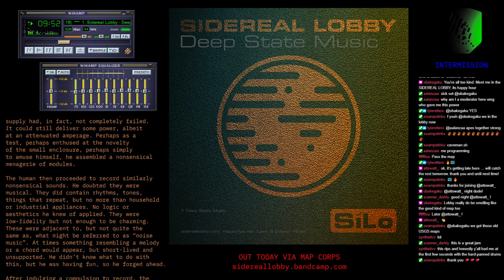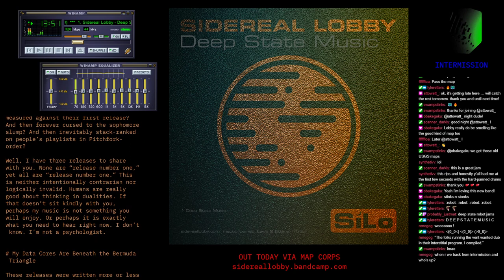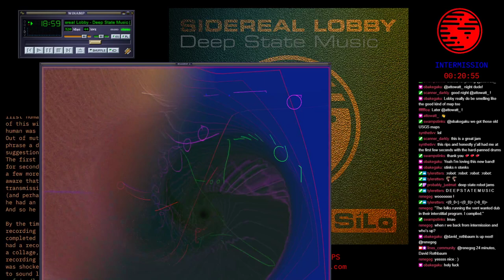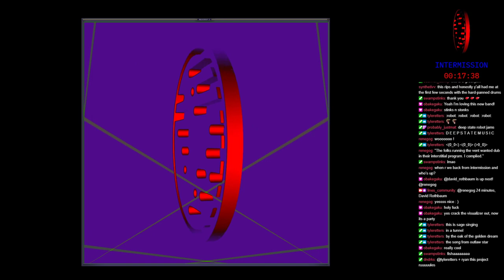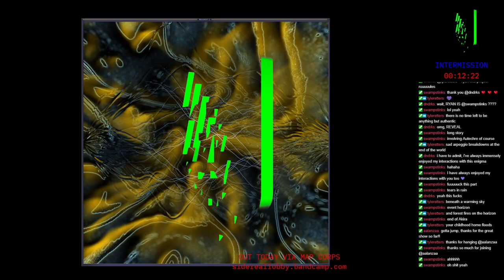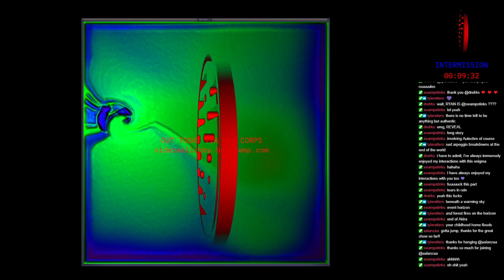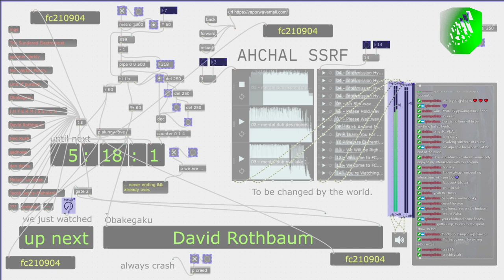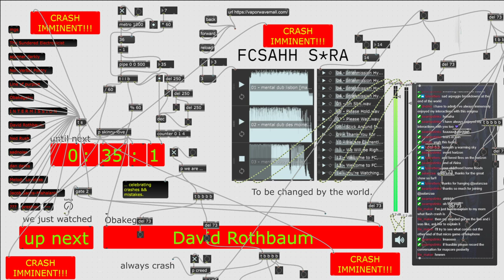fc210904_08 //// INTERMISSION